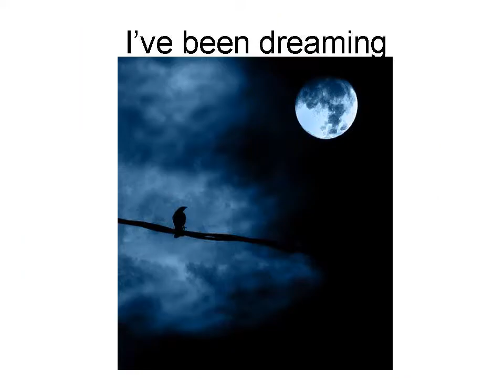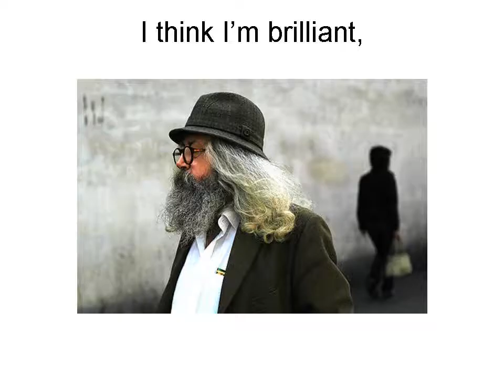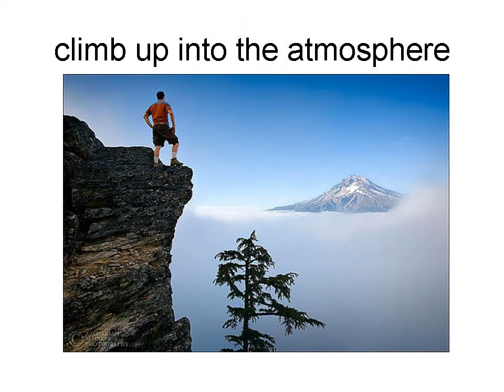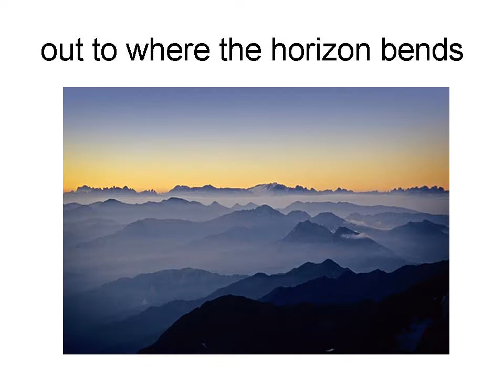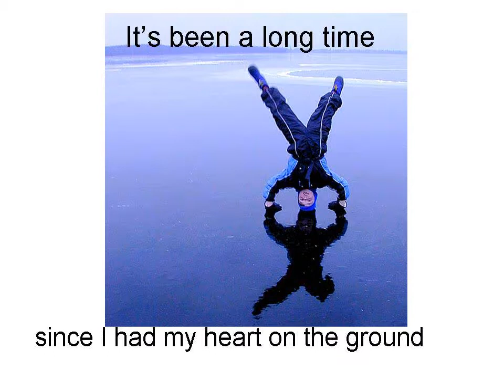Thirsty For The Sky NLP Song, law of attraction song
inspirational NLP song about the law of attraction influenced by Carlos Castaneda, neuro linguistic programming, nlp, self hypnosis,personal empowerment and living your dreams